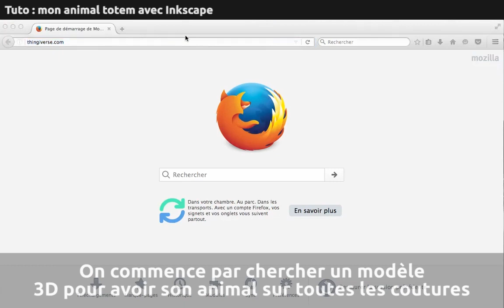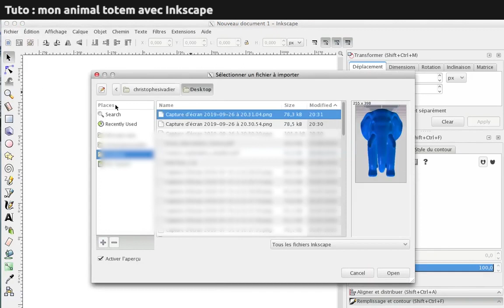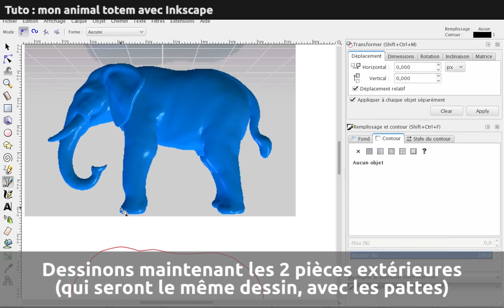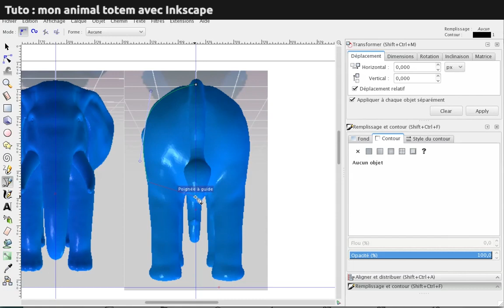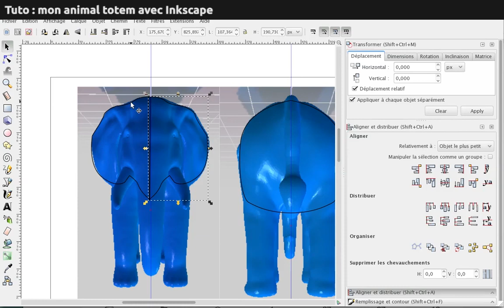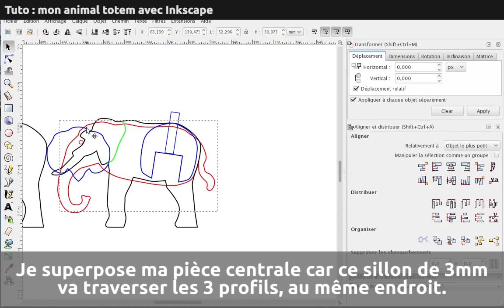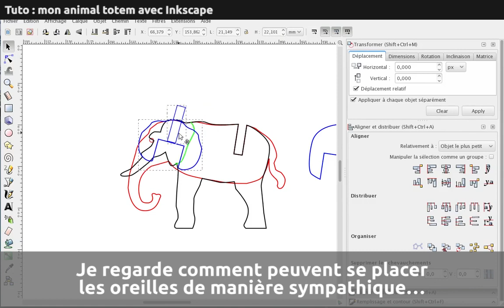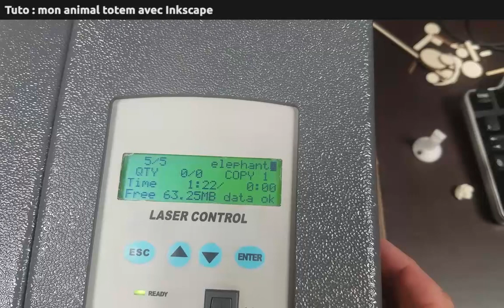Un animal totem avec Inkscape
Comment créer un objet en 3D à partir de plans découpés?
Sur cette vidéo Christophe utilise Inkscape pour dessiner un éléphant. Au programme :
Outil Plume et options de Fusion / Différences des chemins.
Une méthode de conception qui convient autant à la découpeuse laser qu'à la CNC selon l'épaisseur et les matériaux utilisés. Hâte de voir vos réalisations !